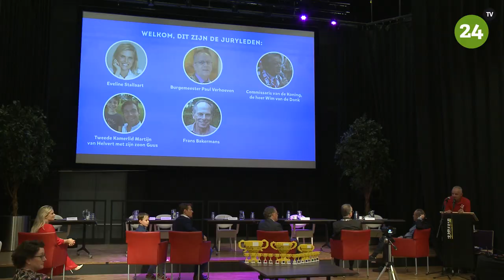Bijzondere finale Brabantsedag uit LEGO in foto's en video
Het was zondagavond een bijzondere finale van de Brabantsedag uit LEGO. Zestien geweldige creaties werden beoordeeld door de jury di er flink moeite mee had. ''Normaliter zitten we op de tribune en niet in de jury. Nu zat ik in de jury en heb ik ondervonden hoe moeilijk dit is'', aldus Commissaris van de Koning, Wim van de Donk. Hetzelfde gold voor burgemeester Paul Verhoeven en oud voorzitter Frans Bakermans die eveneens jurylid waren.